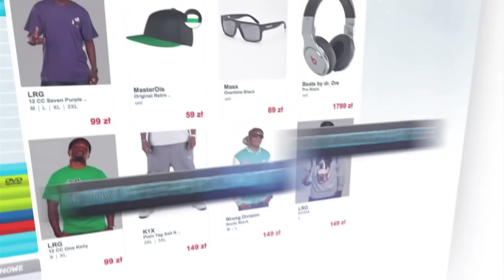Okoliczny Element, Hukos i Cira - Konserwa turystyczna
Hip Hop Kemp to międzynarodowy festiwal hip-hopowy odbywający się co roku w Czechach. Tysiące entuzjastów dobrego rapu z różnych krajów, piękne dziewczyny i niezapomniana atmosfera - w takim klimacie powstał teledysk do wspólnego numeru Okolicznego Elementu oraz Hukosa i Ciry. Utwór "Konserwa turystyczna" to wynik spontanicznej akcji białostockich i opolskich raperów, których rok w rok można spotkać w Hradec Kralove.

Podczas tegorocznej edycji czeskiego festiwalu raperzy utrwalili na video swoje 3-dniowe przygody i wojaże. Udało się to dzięki pomocy Agencji Joytown, internetowego sklepu UrbanCity.pl oraz marek odzieżowych SSG i Patriotic. Całość została sfilmowana przez Maćka Przygodę z delaflow.com (pomoc w realizacji Michał Schwierc).

Okoliczny Element, czyli Mejdej i Ninja przygotowują się do premiery albumu "Kosze Zerwane", który ukaże się na rynku 12 października 2012 roku. Krążek w przedsprzedaży znajduje się na Hukos i Cira także pracują obecnie nad wspólnym materiałem, o którym poinformujemy Was niebawem. "Konserwy turystyczne" to luźny utwór, który nie zasili nadchodzących płyt raperów.